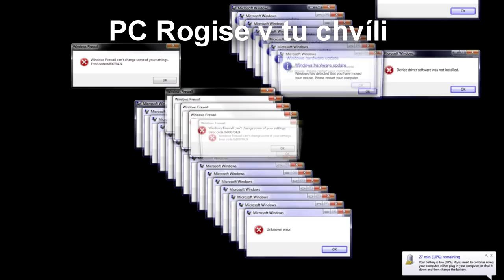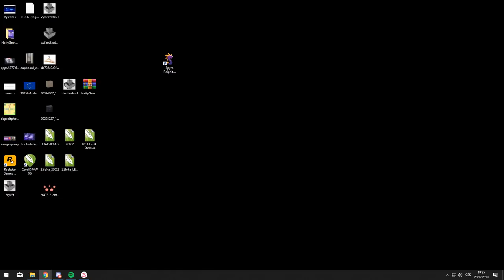Star Stable Online - Kupování Tinkerů - w/ Rogis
♪ 𝗜𝗻𝘁𝗿𝗼 ♫ Take The Fire" - Mashup of Imagine Dragons/Sam Tinnesz

• Dobrovolný příspěvek na nový PC na kterém streamuje, točíme.
Jde i přes kartu.

                             ► ČASTÉ DOTAZY ◄

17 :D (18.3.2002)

Seriál je ukončen

💻 𝗣𝗖 💻

•  Základní deska: GIGABYTE AORUS X470 Ultra Gaming
•  Procesor:  AMD RYZEN 5 2600
•  Grafická karta: MSI GeForce GTX 1070 Ti GAMING 8G
•  Case: Silentium PC skříň Regnum RG4T RGB Pure Black
•  Chladič na procesor: SilentiumPC Fera 3 HE1224
•  RAM: HyperX 16GB KIT DDR4 3200MHz CL16 Predator Series
•  Zdroj:  Seasonic Focus Plus 750 Gold
•  Úložiště:
•  Sluchátka: Nemá cenu ani psát, neboť mám chrastítka za 3 kila :DD
•  Klávesnice a myš:  To samé, nejlevnější věci v modrém podsvícení od C-Techu :D